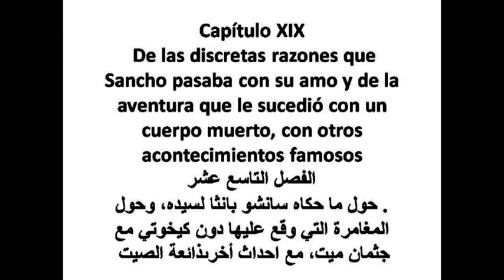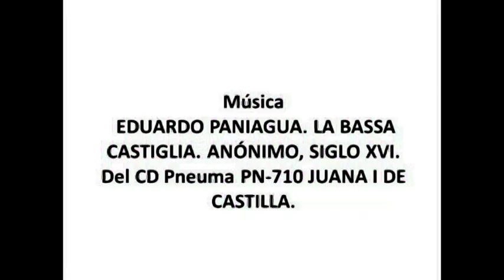"El QUIJOTE" XIX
En celebración del día internacional del Libro
Presentamos esta lectura de "El Quijote"
Homenaje a Suleiman el Attar